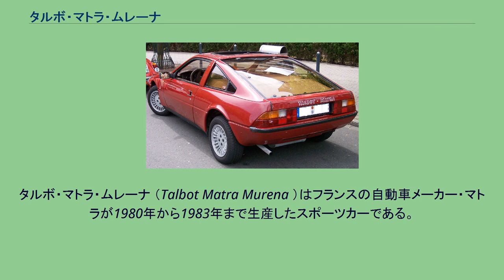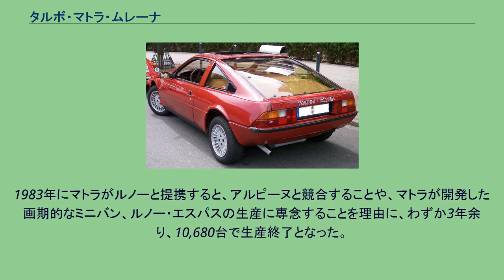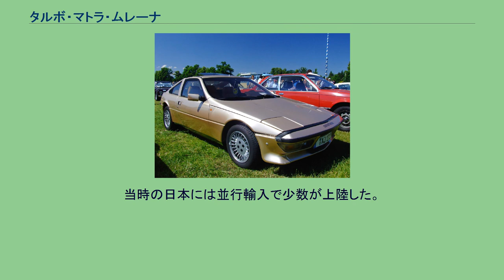タルボ・マトラ・ムレーナ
タルボ・マトラ・ムレーナ （Talbot Matra Murena ）はフランスの自動車メーカー・マトラが1980年から1983年まで生産したスポーツカーである。
1973年に発表されヒット作となったミッドシップエンジン横3人がけのスポーツカー、バゲーラの改良・発展型というべき製品。
バゲーラとの相違はまずエンジンが拡大強化されたことで、タルボ・1510と同じOHV1,592cc92馬力(1.6)と、短命に終わったタルボのトップモデル・タゴーラ用の新しい SOHC2,156cc118馬力(2.2)が用意され、ようやく5段となったギアボックスとの組み合わせで2.2の最高速度は197km/h、0-1000m加速31秒に達するようになった。
なお1983年にはそれまでディーラー・オプションであった2,156cc142馬力のチューニングキットを標準装着したムレーナSが登場した。
トレーリングアーム式のリアサスペンションはトーションバーからコイルに変更された。
やや大型化され個性が若干薄れた印象の車体も、鉄製スペースフレーム+FRP製ボディの基本設計は同じだが、バゲーラで問題になった発錆対策として亜鉛めっきが施された。
1983年にマトラがルノーと提携すると、アルピーヌと競合することや、マトラが開発した画期的なミニバン、ルノー・エスパスの生産に専念することを理由に、わずか3年余り、10,680台で生産終了となった。
当時の日本には並行輸入で少数が上陸した。